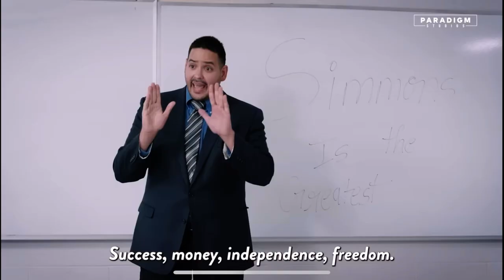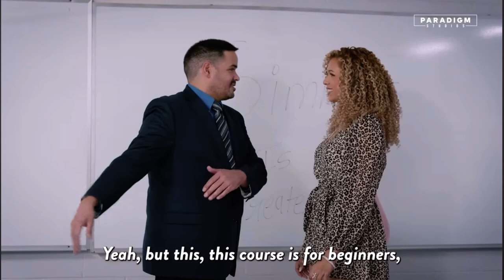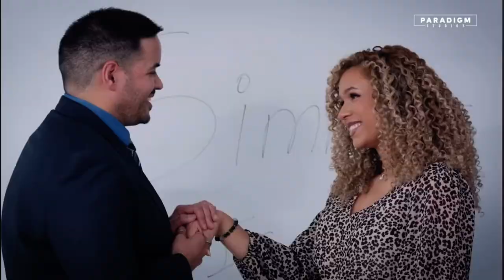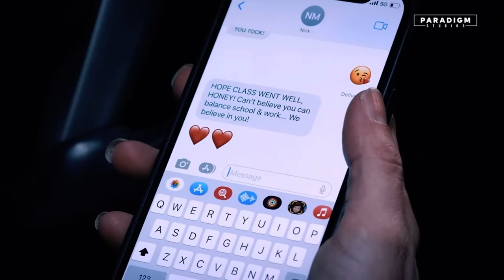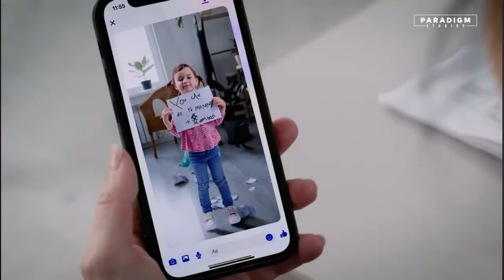Business School Blowout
Web short from Paradigm Productions.